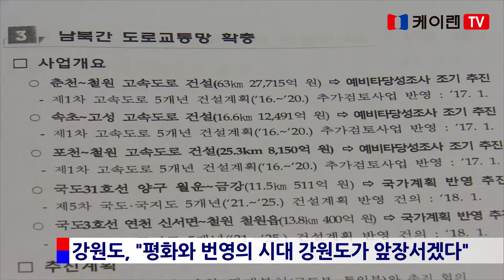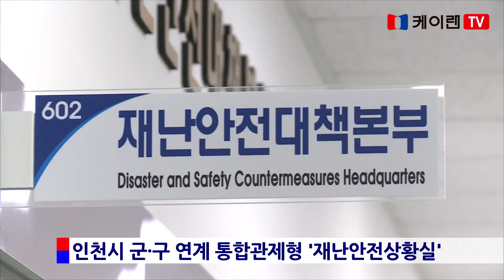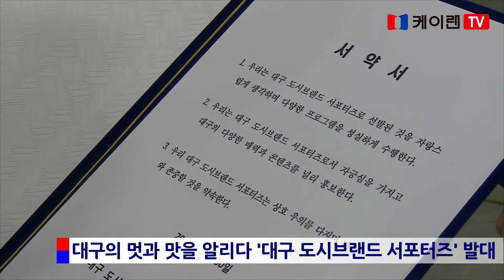20180502 뉴스메거진